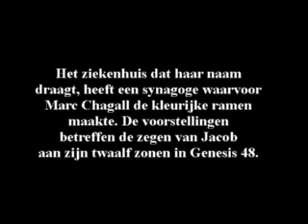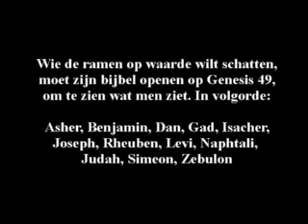Hadassa Ziekenhuis - De Ramen van Marc Chagall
Helemaal in het zuidwesten van Jeruzalem, ver buiten het geschut van wat ooit het Arabish Legioen was, ligt het Hadassa Ziekenhuis. Marc Chagall zorgde voor de twaalf ramen van de synagoge. Om het gehele kunstwerk goed te begrijpen dient men Genesis 49 te lezen. Mijn bijbelse studiereis in  Israël, November 2009.
Errata: In de video, het te lezen hoofdstuk is niet Genesis 48 maar 49.